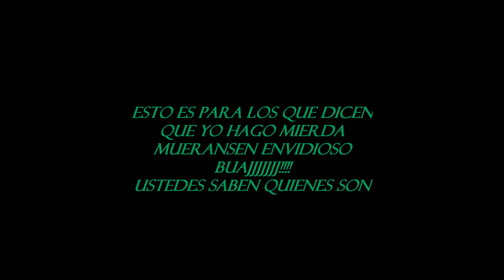EL JANGUEO DE LA FIEBRE FULL MOTHER FUCKER.wmv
AQUI PA LOS QUE DICEN QUE NO HACER VIDEOS